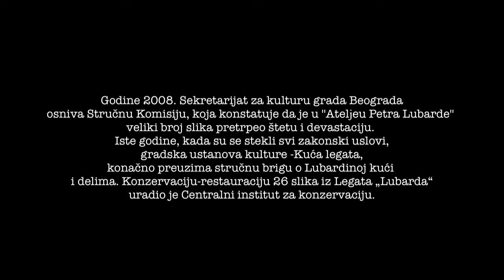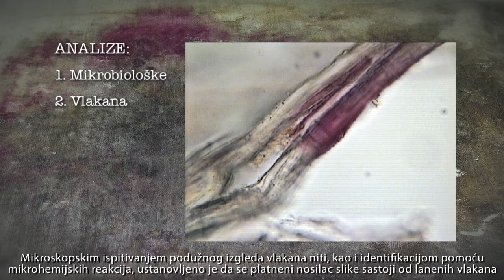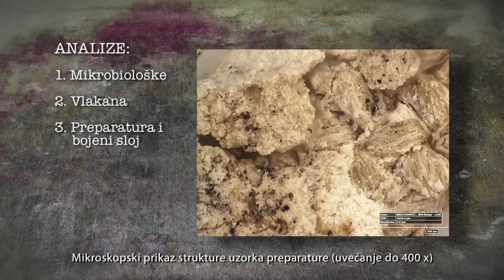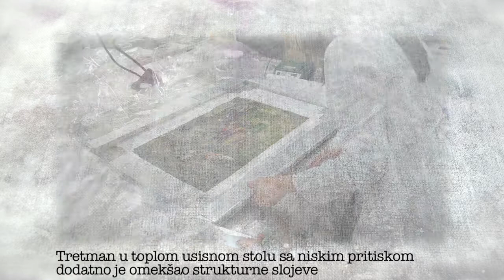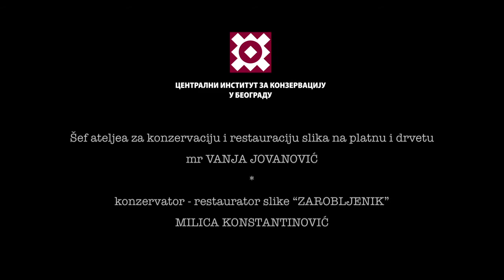Legat Petra Lubarde | Petar Lubarda Heritage House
Learn more about BITE of Art and explore virtual tours of exhibitions

The project "BITE of Art" is supported by the Creative Europe Programme of the European Union.